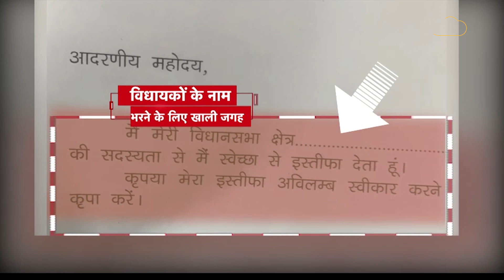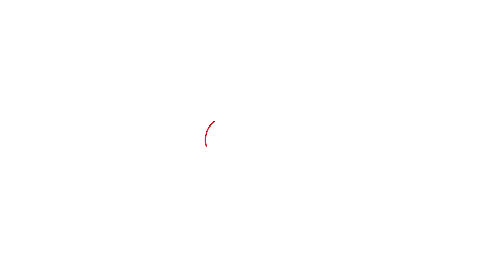रातभर चले सियासी ड्रामे के बाद भी नहीं निकला हल !